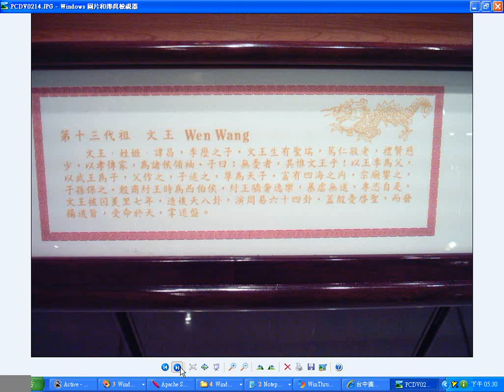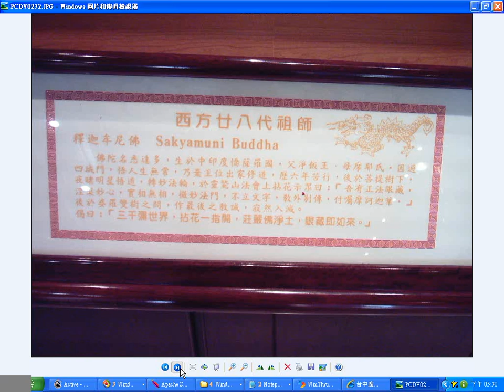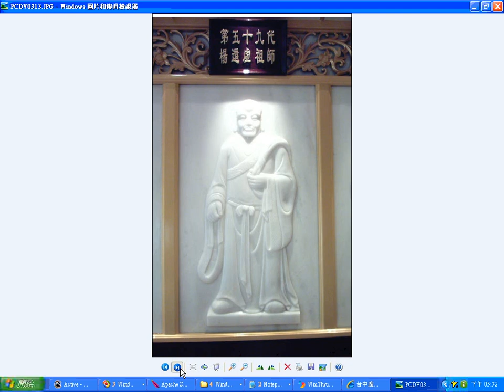iktjpg一貫道六十四代道統明師像神威天台山提供_圖片已修好_no-sound(清晰但是後半解說文字有缺)_GG